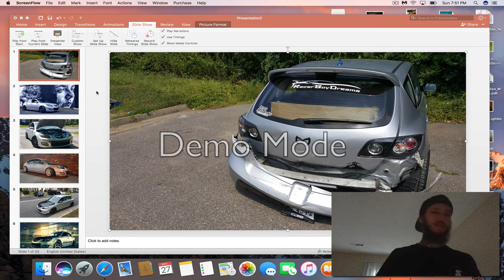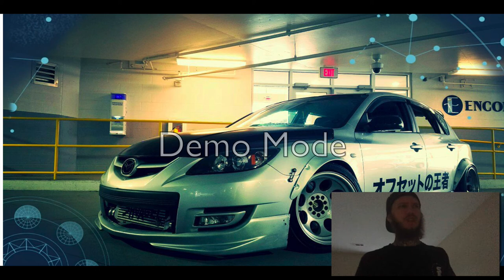How I Modified My Cars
General explanation of the average car enthusiast.